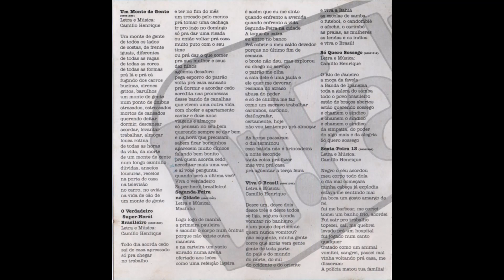Dr. Falka - Só Quero Sossêgo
Dr. Falka
Só Quero Sossêgo